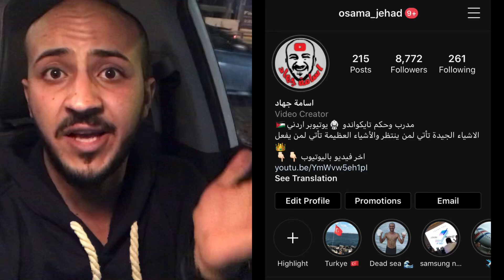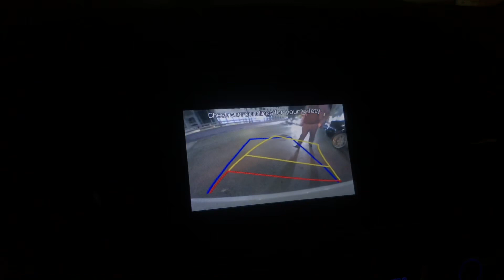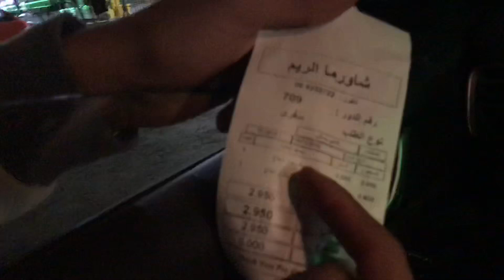اشتريت لابتوب سعره 1600 دولار امريكي للمونتاج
في هذا الفلوق رحت اشتري لابتوب احترافي للمونتاج بمواصفات عالية
وحبيت اشارككم هاي اللحظات بما اني بعتبركم افراد من عائلتي
شكرا لكل شخص حضر الفيديو للاخر وبتمنى الفيديو يعجبكم 💙
‎حساباتي الشخصية
‎عددنا لليوم (27,000) اخ و اخت

‎لا تنسونا من دعواتكم 💙
‎بحبكم جميعاً 💙